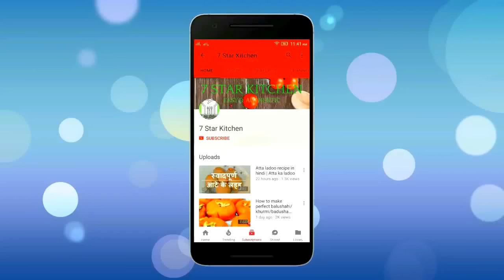कैसे स्टोर करें हरी मटर एक साल तक के लिए ???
आटे की हेल्दी और स्वादिष्ट बर्फी आसानी से 15 मिनट में बनाए | Healthy and delicious atta barfi

soft ढोकला 30 मिनट में  कुकर/ कढ़ाई में बनाने का सबसे आसान तरीका | Soft dhokla in cooker/pan